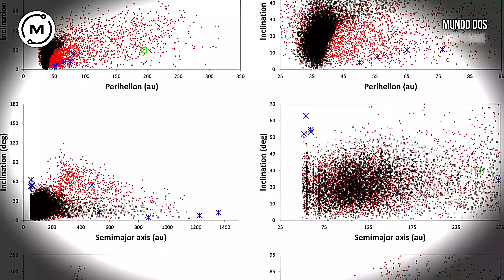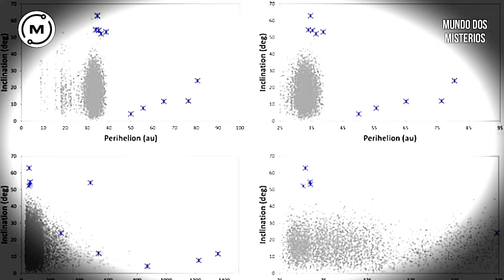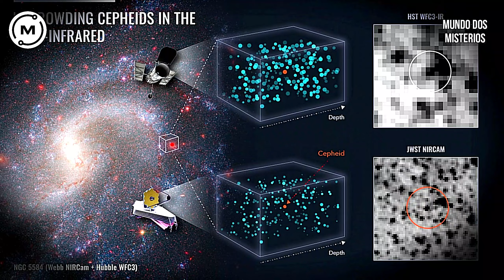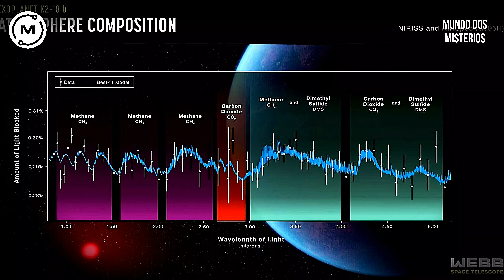A NASA acaba de mandar missão para o asteroide de ouro que pode tornar todos bilionários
A NASA, a Administração Nacional da Aeronáutica e Espaço dos Estados Unidos, personifica o espírito de exploração e descoberta. Ao longo de décadas, a agência tem liderado missões inovadoras que expandiram nossos conhecimentos sobre o espaço e a Terra.

A NASA acaba de lançar a missão que irá estudar o asteroide de ouro Psyche 16, cujo valor é milhares de vezes maior que toda a economia mundial.